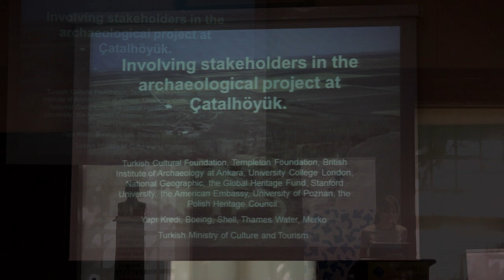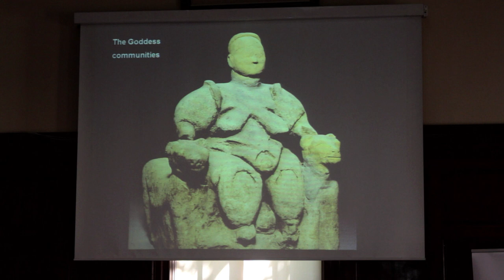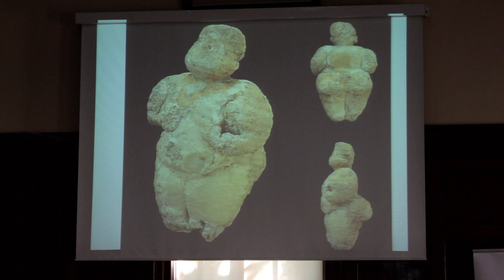Çatalhöyük Excavations & Its Impact on Cultural Heritage Road of Anatolia: Ian Hodder (Summary Ver.)